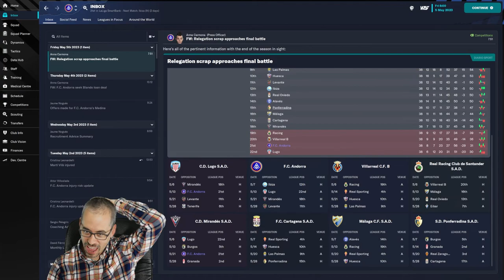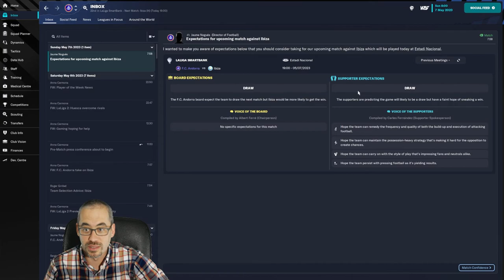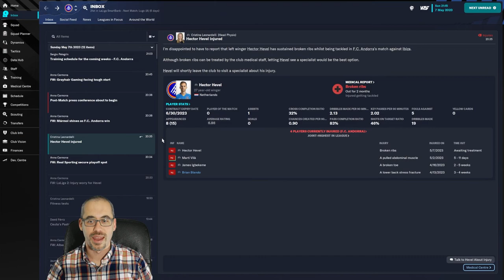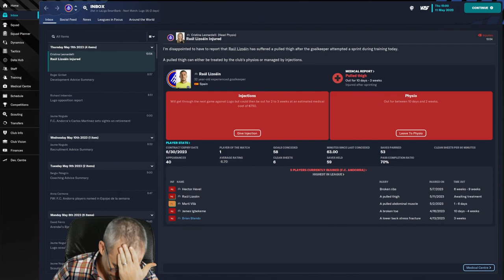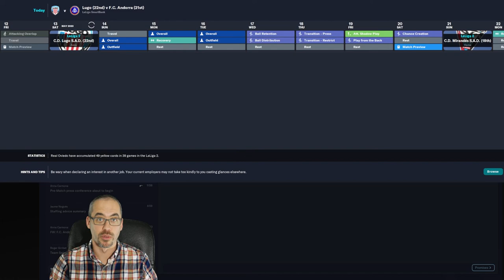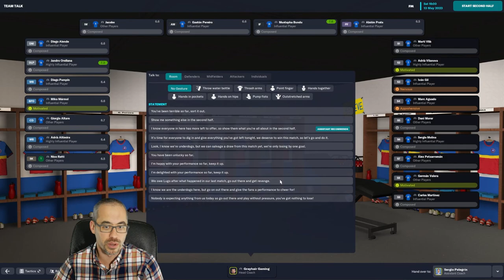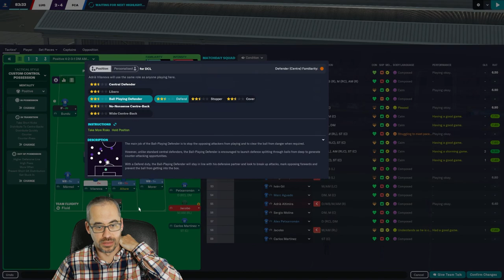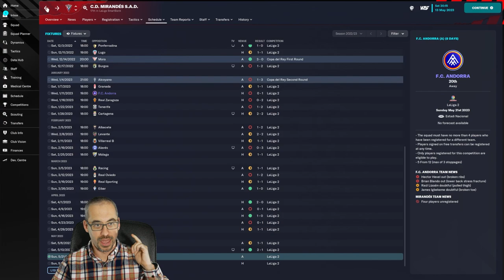Bundu Dragging His Injured Team Up The Table? | Episode 12 | Relegation Ranger FM23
He isn't even contracted to us, but Mustapha Bundu cares. Respect.

The Relegation Ranger FM23 journey continues.